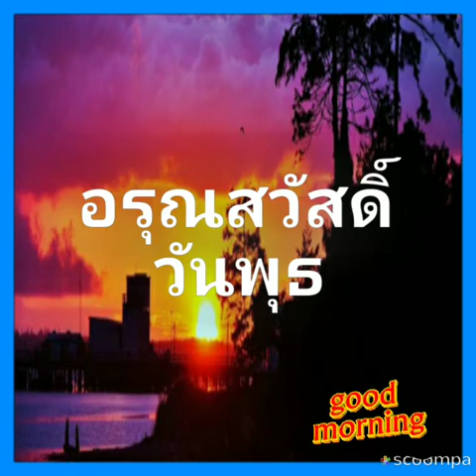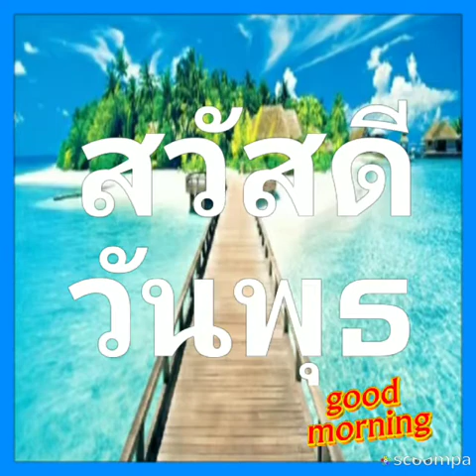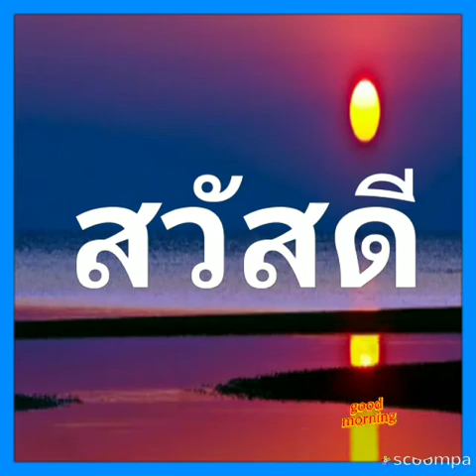Good Morning:สวัสดีวันพุธ